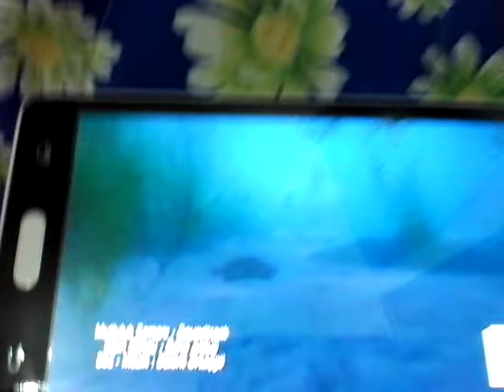Mutluluk Zamani Elçin & Baris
Eve edna mala pesna.Na pesnata se Elçin i Baris.